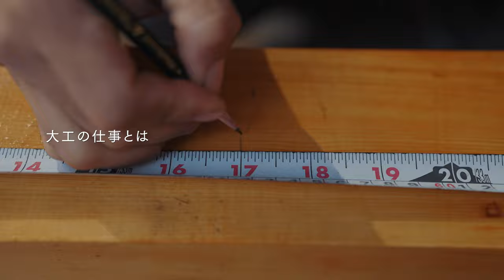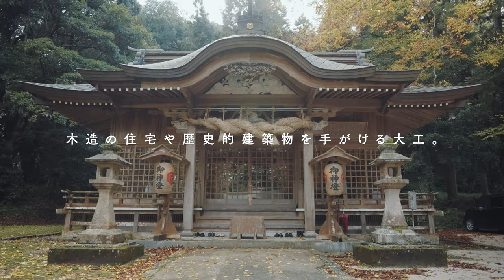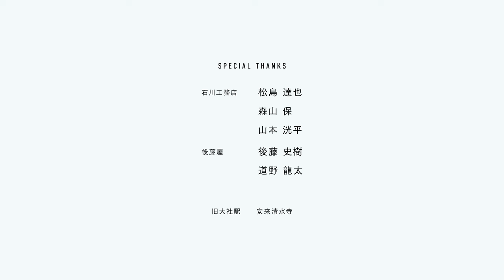【大工職人】～ドキュメンタリー編～ この仕事のおもしろさを伝えたい しまね職人チャンネル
［大工職人］
家の骨組みとなる柱や梁、天井、床、壁の下地を組み立てる大工。
釘を使わず、木と木を組む技で歴史ある建物を支える宮大工。
日本の強く美しい構造は時代を超えても受け継がれ
木とともに新たな空間をつくります。

島根県内のさまざまな職人を紹介
SHIMANE職人CHANNEL

『この仕事の面白さを伝えたい。』
伝統ある職人の仕事を知ってもらい
本物に触れて使ってもらいたい。
職人という仕事を身近に感じてもらい
未来を担う職人になってもらいたい。
職人の想いをこの動画に乗せて。

職人になりたい人はこちら
島根県用政策課HP

SPECIAL THANKS
有限会社 石川工務店　　 　 島根県出雲市塩冶町781-19
有限会社 後藤屋　　　　　　島根県安来市伯太町母里185

旧大社駅　　　　　　　 　　島根県出雲市大社町北荒木441-3
厄ばらいの寺 安来清水寺　　島根県安来市清水町528番地